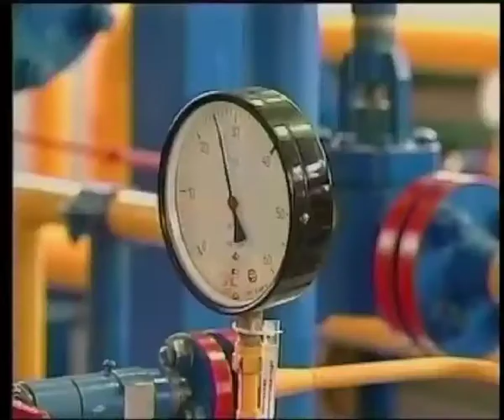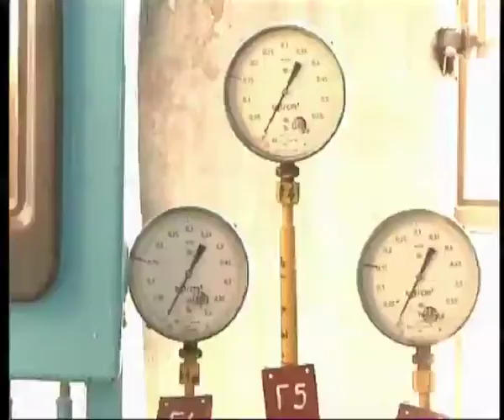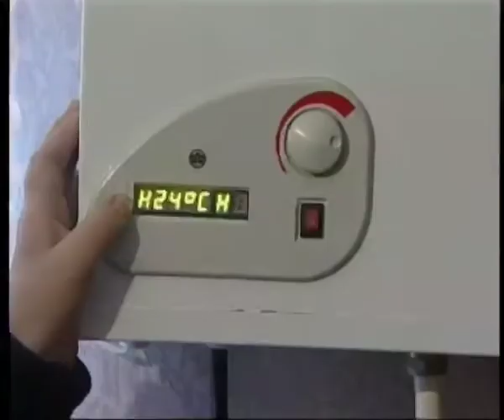Телеканал ВІТА новини 2014-07-29 Без гарячої води майже місяць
З 1 і до 23 серпня – вінницькі тепловики призупинять централізовану подачу гарячої води в домівки вінничан. Про це сьогодні на прес – конференції повідомив перший  заступник міського голови Володимир Кістіон